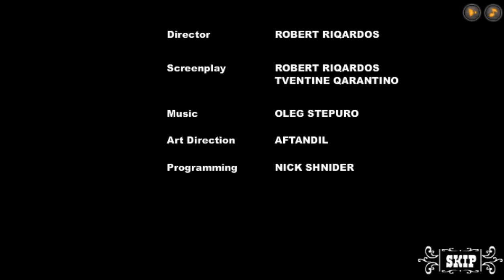Tequila Zombies Walkthrough part 3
Miguel continues to fight the army of zombies and finally gets to the final tyrant ! Will he win ? Let's find out !